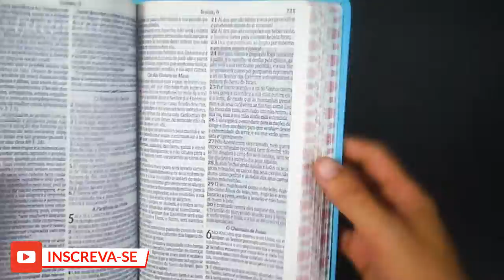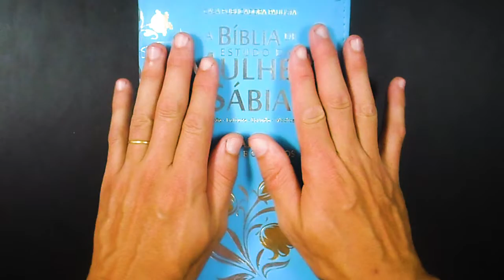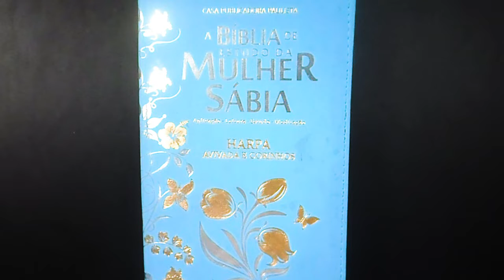como desenhar Biblia | Arca de Noé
Curso de Desenho Como Desenhar Melhor

Sobre o Produto:

 Como Desenhar Melhor é um curso 2 Em 1 no mercado , você vai aprender a desenhar e a colorir. São mais de 5 Módulos com mais de 34 video Aulas de desenho, Além de tudo isso o curso tem 5 Bonus da para acreditar? até canal no youtube de desenho o curso ensina a criar ! tudo aqui é super detalhado e explicativo impossivél você não desenhar melhor agora. Hoje somos o melhor curso de desenhos da internet ! O Lema do desenhar melhor é :

Você vai desenhar Melhor aqui e Agora.

Me chamo anderson silva Unico dono do canal A.S Anderson  hoje tenho mais de 400 Mil seguidores o curso virou uma febre!

Criado por Anderson Silva